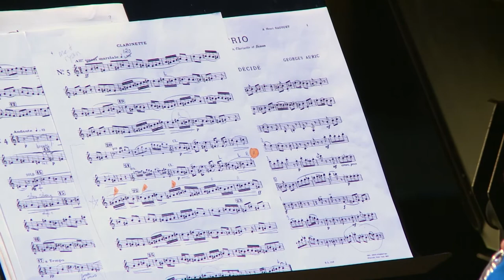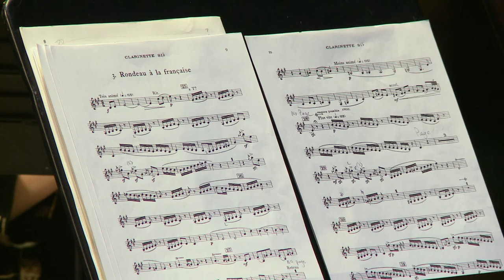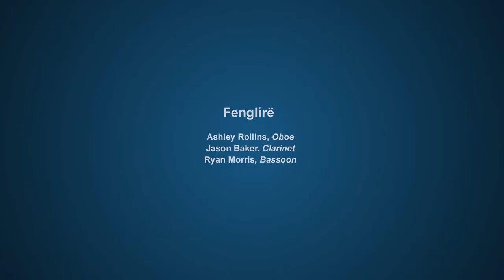Fenglírë - A Reed Trio Concert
Fenglírë, a trio comprising an oboe, clarinet and bassoon performs Milhaud's Pastorale, Francaix's Divertissement, French folk songs and more.

Formerly a graduate teaching assistant at the University of North Texas, oboist Ashley Rollins has been a featured English horn soloist on the North Texas Wind Symphony's premiere recording of Ryan George's “The Wild Goose” and was invited to perform the Marcello Oboe Concerto with the Nashville Summer Orchestral Institute.

Clarinetist Jason Baker holds a clarinet position with New Life Symphony and the Dallas Civic Wind Ensemble. Playing clarinet in the Marine Corps, Baker has been a graduate teaching assistant at UT Arlington, conducted local musical theater shows and produced his own CDs. His latest endeavors have been in collaborating in chamber groups.

A freelance bassoonist and chamber musician, Ryan Morris performed for the Greater Princeton Steinway Society in New Jersey in January 2018. Morris spent two summers as a quintet/sextet fellow in the Imani Winds Chamber Music Festival, performing with the Force Five woodwind quintet of the Air Force Reserve and alongside the Grammy Nominated Imani Winds.

Fenglírë is derived from the words Feng (reed) and lírë (song) from Tolkein's ancient Elvish language, Quenya.